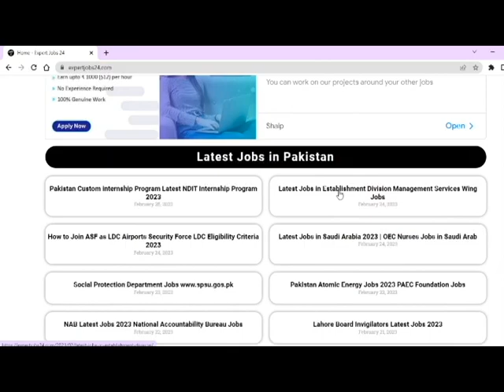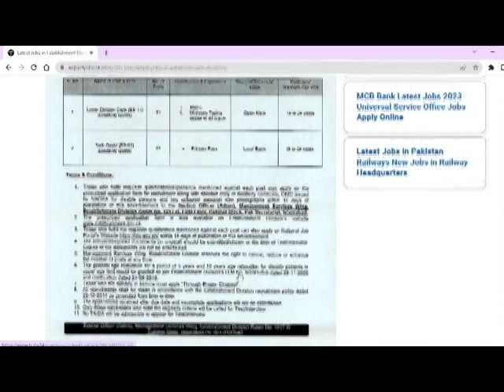Establish Division Latest Jobs in 2023 || Today Jobs in Pakistan 2023 || Latest Government Jobs 2022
In this video i will tell you (Establish Division Latest Jobs in 2023 || Today Jobs in Pakistan 2023 || Latest Government Jobs 2022 )

A.O.A